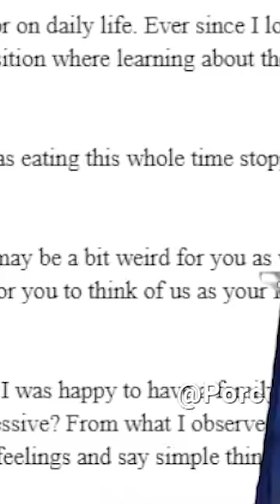Momarch shorts amalee vtuber